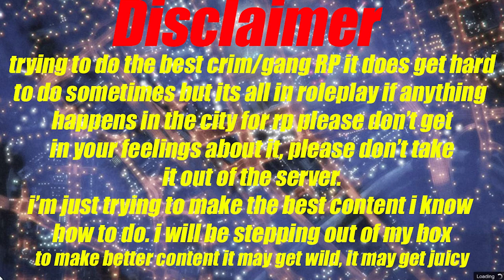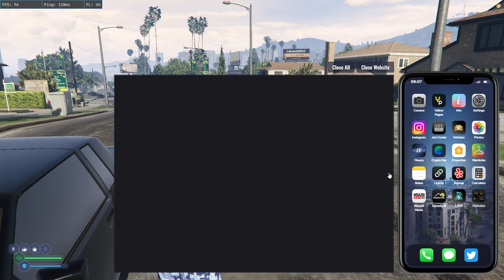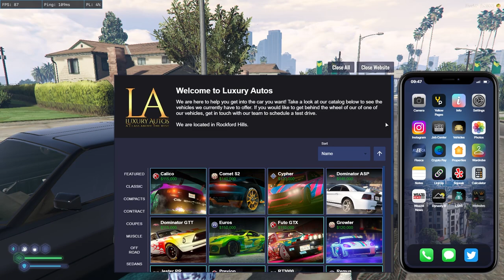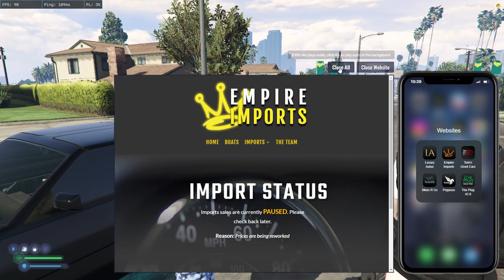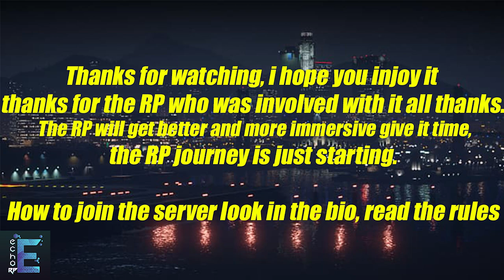Hustling | Kyle Green | Fivem GTA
Server: no server infor
These Roleplay videos i edit and make my self will only get better over time but i need you guys to like the videos to show me what content i should be making and putting the most time into fivem gta roleplaying servers.
🔴 KICK Streaming Channel see it all LIVE